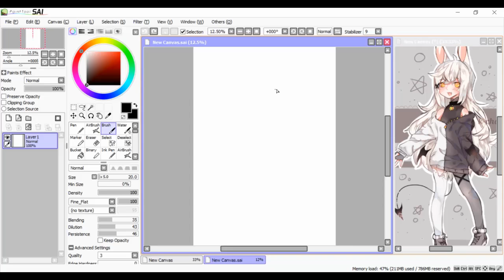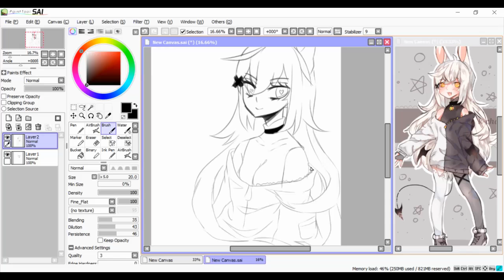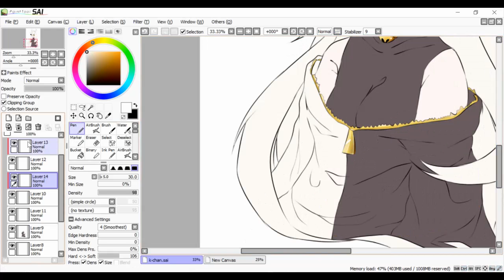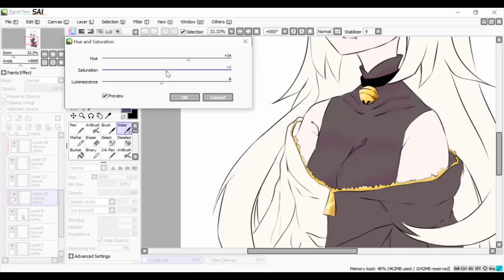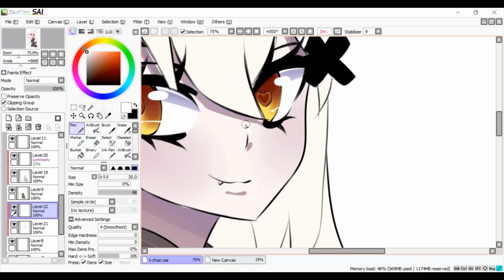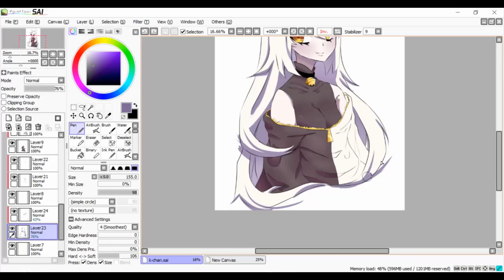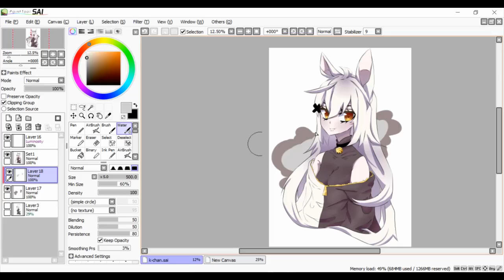[SP]K-Chan Gift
I did a small gift for k-chan-art on tumblr,since this oc was so adorable,I felt like I had to draw it!Hope you like~
Tomggg-Butter Sugar Cream